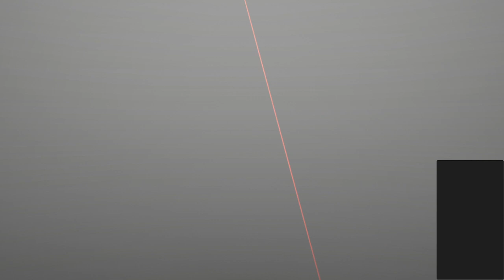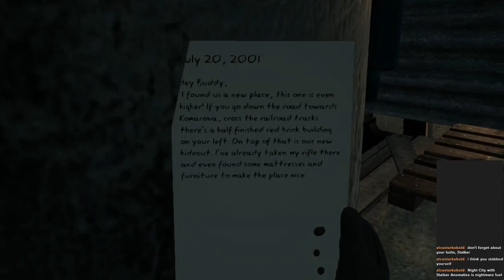Into the Radius: Big Town Troubles